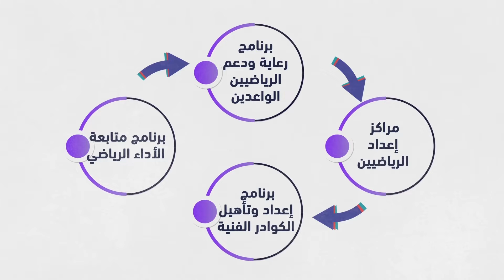مشروع تطوير منظومة إعداد الرياضيين